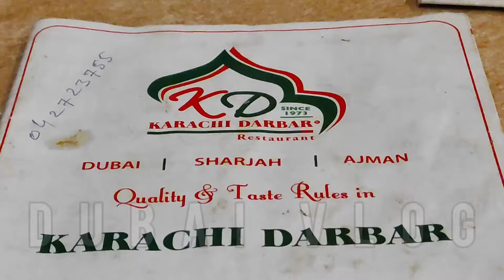Dubai Vlog my Mani Sandhu model Actor